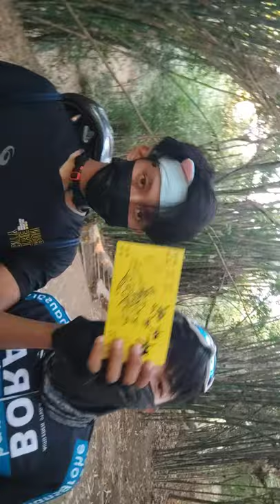Vlog Days with Franz